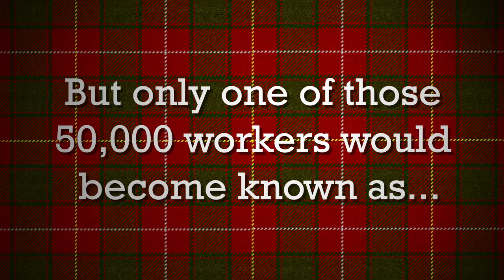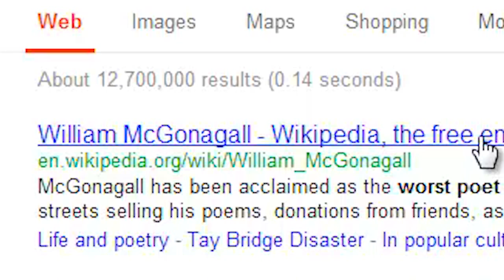Worst Poet Ever - The Amazing True Story of Sir William Topaz McGonagall (Teaser)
My dear viewer,
I urge you to see,
Some pictures of my Bonnie Dundee!
Not only that,
But also a movie about me!